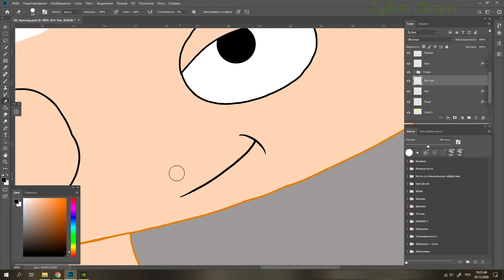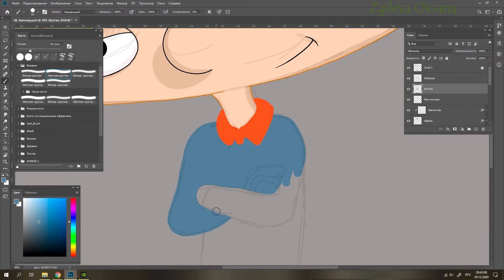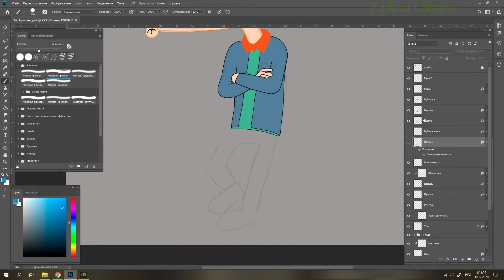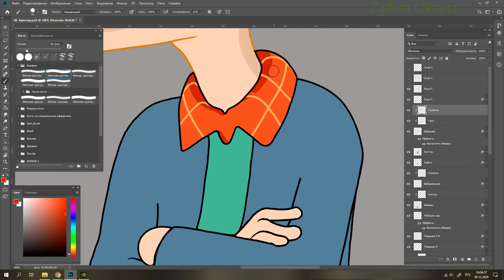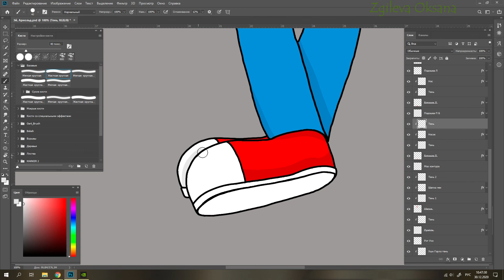Hey Arnold!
Рисонок в Adobe Photoshop CC.